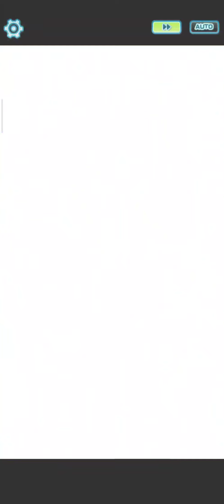Pokemon Masters - Palkia Event Full Force Battle 2 ft. Haxorus 3/5 grid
New event released today along with Palkia event. A perfect chance to try grid 3/5 Haxorus. Combined with 2 flinching + potions she works well. Iris is at 4* 0/20. Confusion boon grid with lessen confusion 9 lucky skill.

gears are all maxed 2* water type.

palkia event